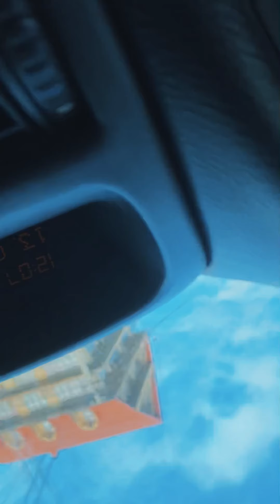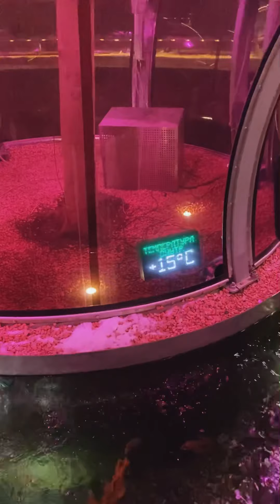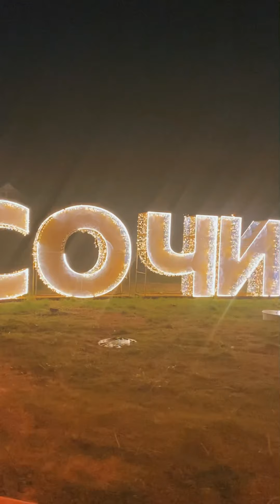Поездка в Краснодар